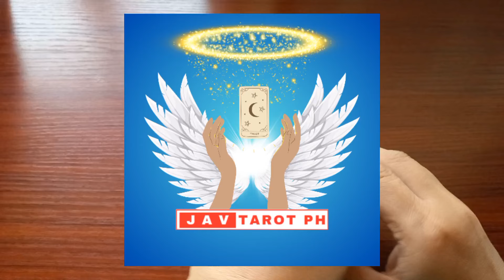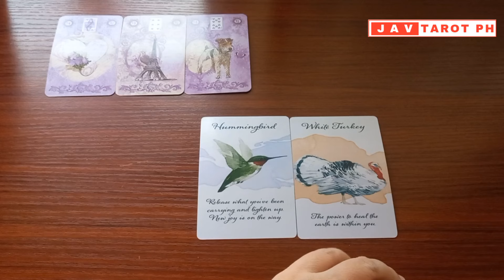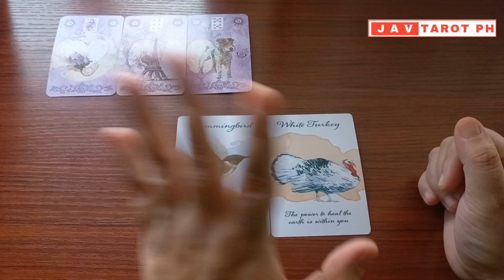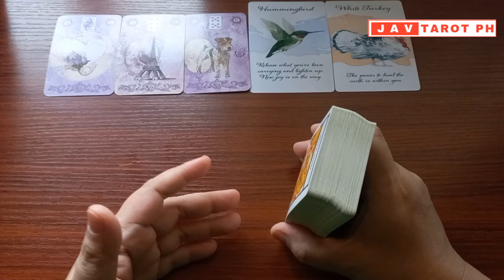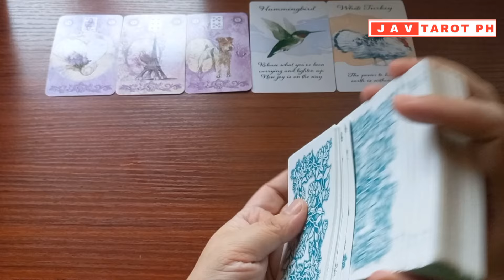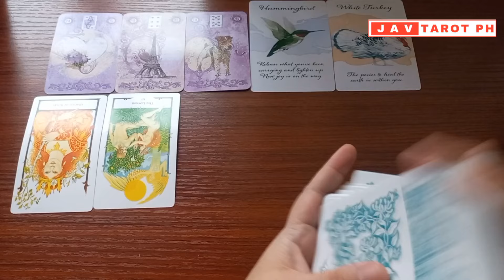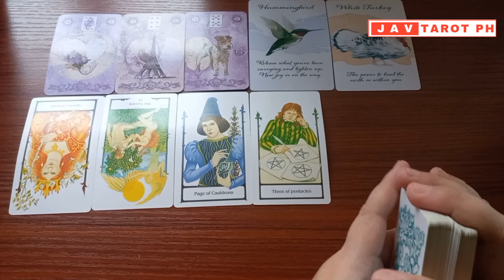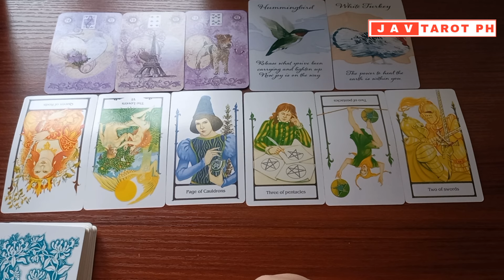GEMINI October 1 to 15, 2024 MONTHLY Gabay Tarot Reading